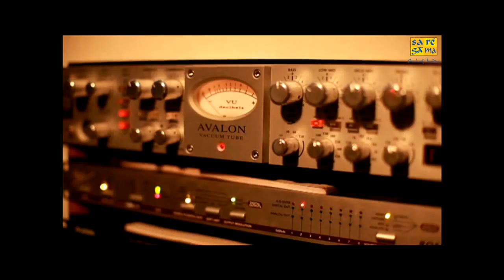Thalapathy Anthem - II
Actor Vatsan C.R,  Dinesh V, Amogh Balaji as a band "Go Mukha"  have created an anthem for Thalapthy called the "Thalapathy Anthem"
The music is by S.R.Ram  and it's been innovatively Directed by Gokul Kalyanaraman

Vijay has starred in over 50 movies within a span of 18 years and managed to create a special place for himself in Tamil cinema. He isn't just an actor but a singer and a social worker, no doubt then he won the prestigious 'Kalaimamani Award' and elected as the 'Superstar Of Tomorrow'

Singer    :  Vatsan.C.R., Dinesh Venkatram, Amogh Balaji
Director    : Gokul Kalyanaraman
Lyrics By   : Vatsan.C.R., Dinesh Venkatram, Amogh Balaji
Star-Cast  : Vatsan.C.R., Dinesh Venkatram, Amogh Balaji
Concept Head - Vatsan C. R.
DOP - Gautam K. S